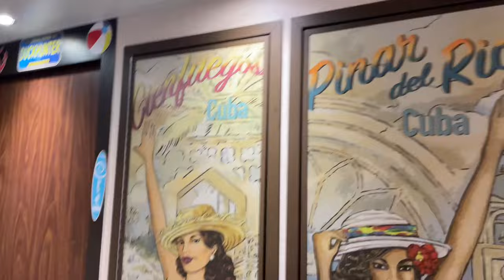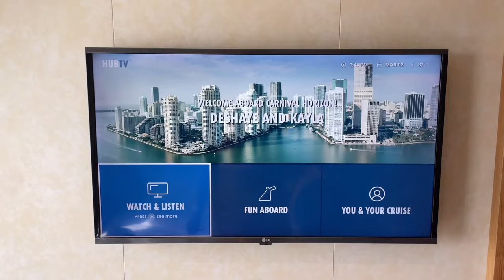Cruise Vlog: Embarkation Day on Carnival Horizon | room tours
I can’t believe it! This just day one of an EIGHT day cruise!🚢 Embarkation day was a whirlwind but we made it on the boat, and in our rooms. Rooms which I have provided tours for one this video!